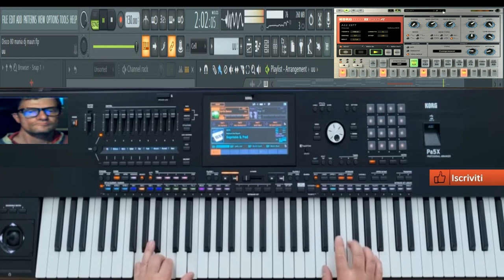GIovanni mauri Disco 80 mania (Vst Korgh pa5x electribe r )performance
vst usato per composizione (Vst Korgh pa5x electribe  r)
nome del brano GIovanni mauri Disco 80 mani